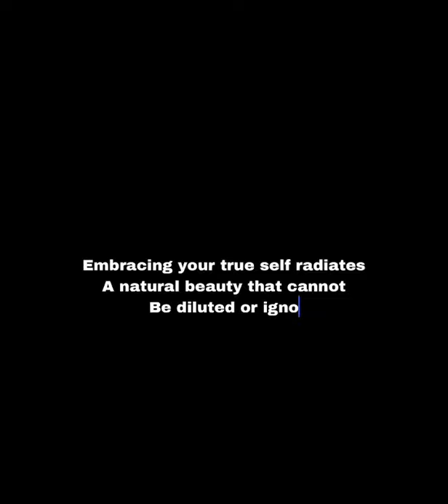HAIRPAINT WAX COMPILATION ON NATURAL HAIR | TWA (2020)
Hello YouTubers,

COLOR, COLOR, and more COLOR :) Today I tried the temporary hair color on my TWA. The brand I'm using in this video is called “Mofajang,” and I got it from Amazon. Since it was affordable I bought a pack of six. It allowed my to be very creative and create some cool color patterns. Check out the color patterns that I created in the video. If you like the color patterns that I created check out my part two HAIRPAINT WAX COMPILATION part 2. I had fun playing in this hair wax and I hope you guys can grab some inspiration for your own purpose or just for entertainment.

Hair Wax "Mofajang"